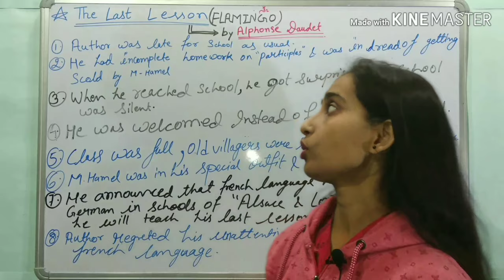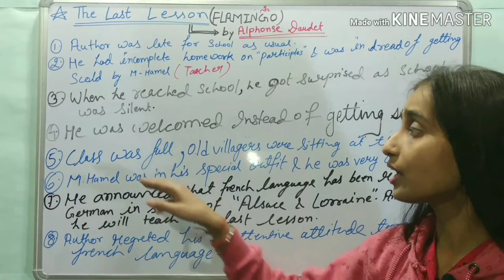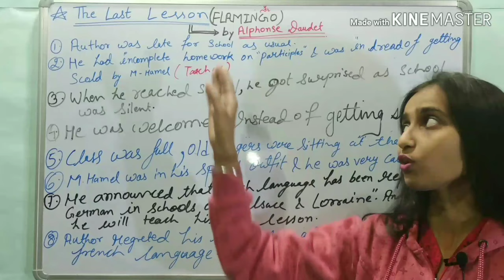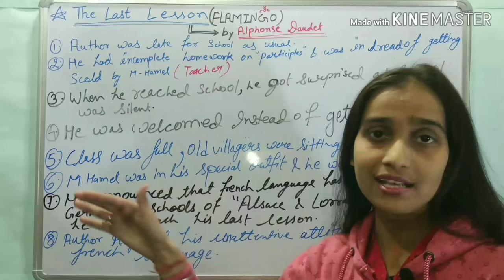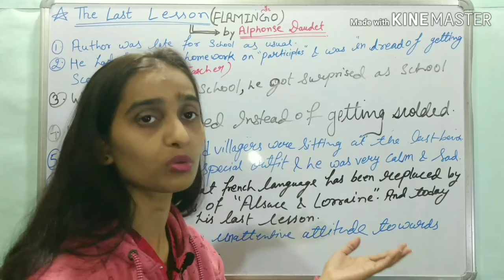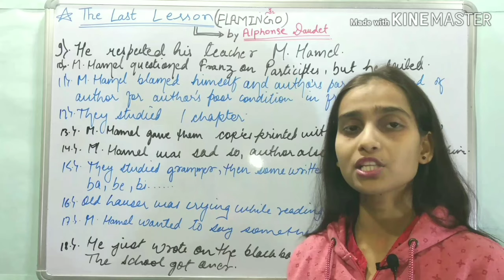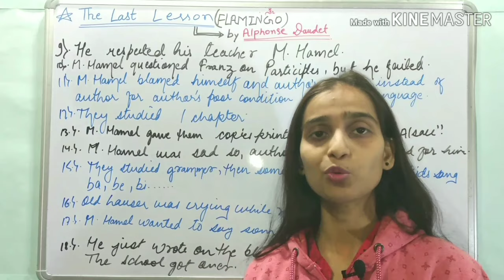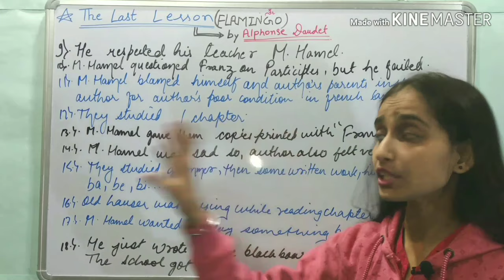The Last Lesson (class - 12)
The Last Lesson (class-12) is the 1st chapter of book Flamingo class 12.

links:-

The Last Lesson (class - 12), the last lesson class 12 in hindi, the last lesson summary, the last lesson class 12, study updesh, pallawishree.